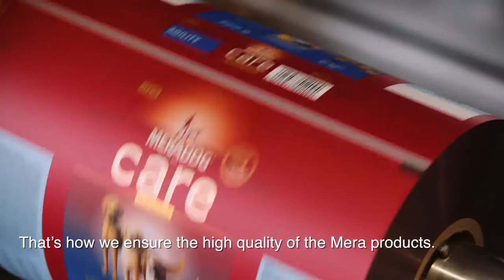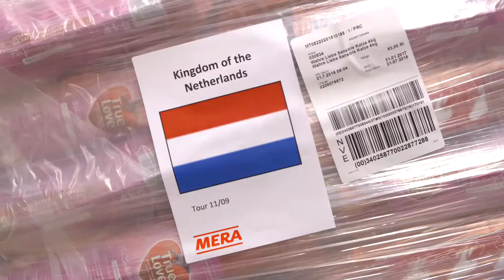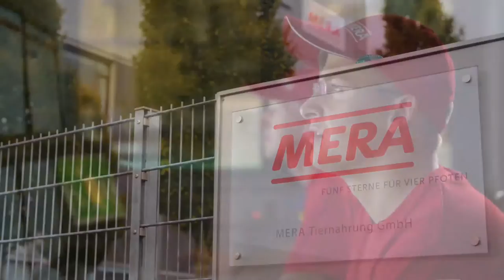MERADOG and WAHRE LIEBE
Animals are not only our friends, but family members enriching our lives. It’s the family that makes the difference also at MERA.

The Lower Rhine in Germany is home to its two strong premium brands: MERADOG for dogs and WAHRE LIEBE (True Love) for cats. It is also the home of two exceptional entrepreneurs – father and son.

As a family-owned company in it's third generation going back almost 70 years, MERA have provided professional and particularly high-quality food for dogs and cats of all life phases.